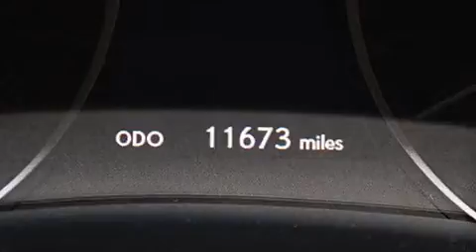Preowned 2013 Lexus ES 350 Lake Worth FL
Haz clic aquí para ver el precio Hemos tenido el honor de servir a la zona de Lake Worth fl , le prometemos que su experiencia superará sus expectativas ! Year : 2013 Make : Lexus Model : ES 350 Engine : Motor con 6-Cil de 3.5L Trans . : Transmisión Automática Millaje : 11,618 Stock : 73595 Offleaseonly.com 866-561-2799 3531 Lake Worth Rd Lake Worth , fl 33461